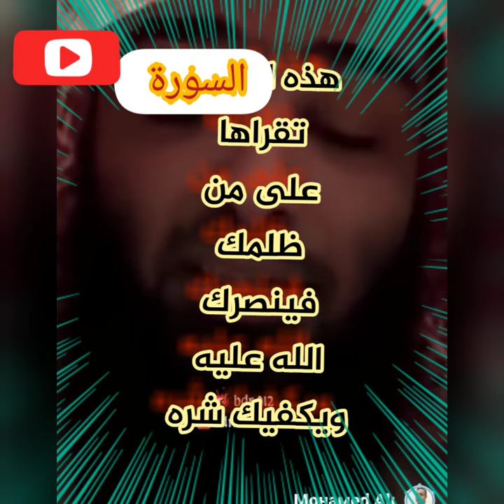هذه السورة عندما تقرأها ينصرك الله عز وجل على من ظلمك....منقول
سورة عظيمة شافية تنصر بها على عدوك